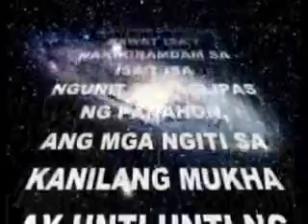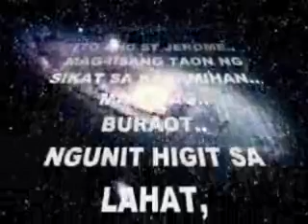Jeromians Souvenir part 1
souvenir namin to!